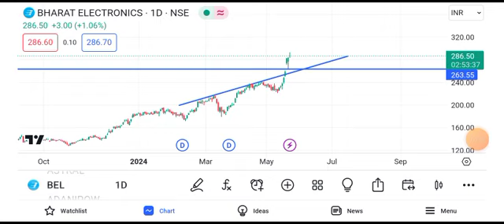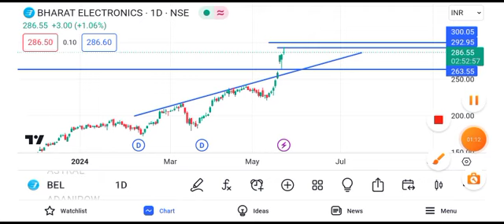bel share latest news today